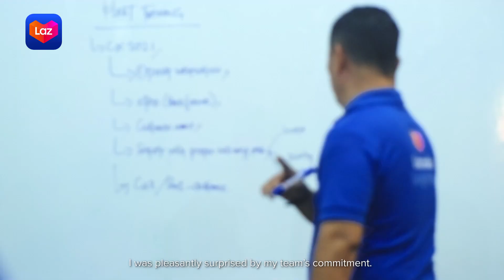Lazada Logistics - Delivery Through Any Challenge | Corporate Post Production Malaysia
and let’s work together!

Lazada Logistics - Delivery Through Any Challenge

Cut Mix Color offered post-production solutions for this Lazada Logistics corporate video titled "Delivery Through Any Challenge." The services provided included offline editing, color grading, VFX retouching, voice-over, and sound mixing.